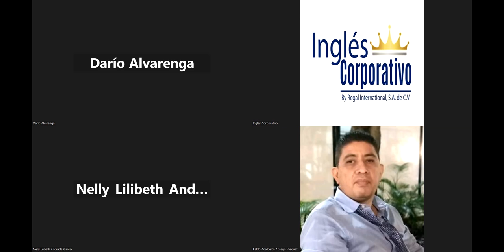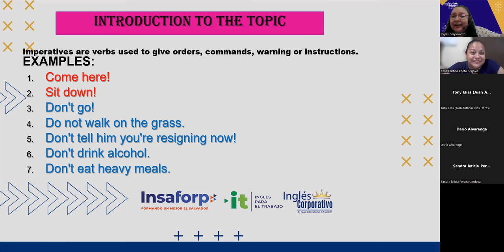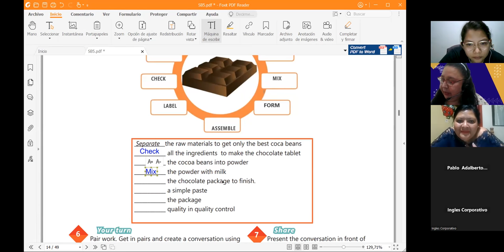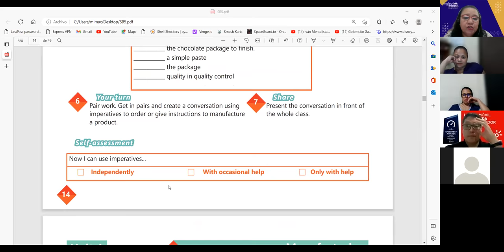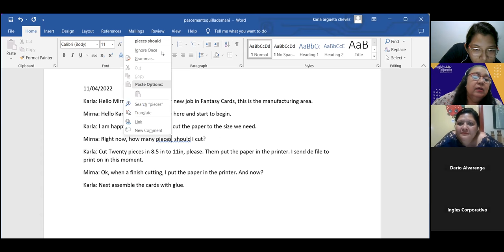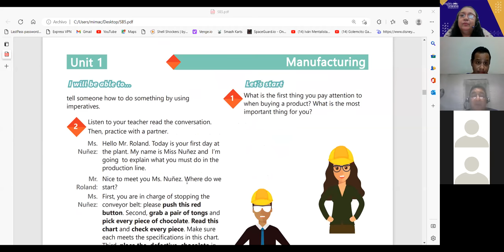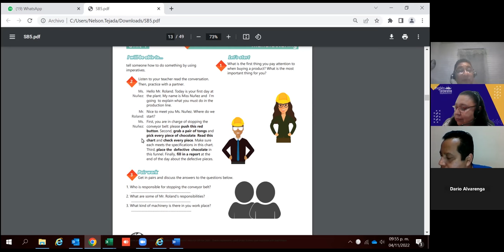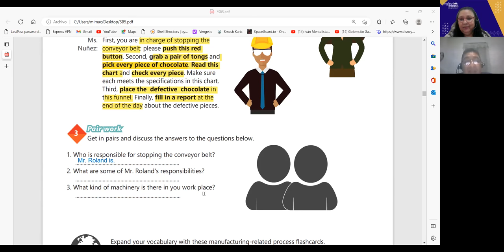Inglés Corporativo- 04-11-2022- HOW TO USE IMPERATIVES